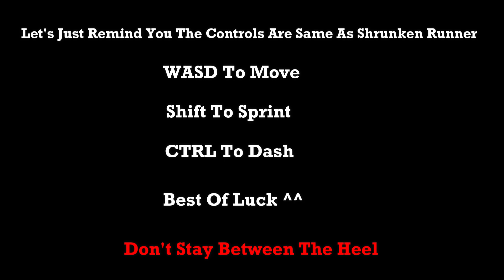Giantess Game Tiny Smuggler Remake Heel Of Dooms 😱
You remember tiny smuggler game but remake by amazing artist and developer

With this version made in one day very enjoyable game ^^

We hope for more games like this in the future 🥰

There is a guy with horse throwing treasures to collect XD

Don't stay between her heel and you know why? 😨

Join My Secret Club ⚔️

Support me 😇

Owner Twitter 🥰

Developer Twitter 👈‍

Download Link 🎮

Thumbnail Taken From Sketch By